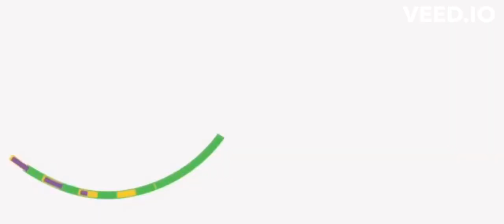Thank You For Making Christmas Happen To Mrs Rashidat and Mrs Suliat and Mrs Omolara.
Mrs. Omolara and Mrs. Suliat are saying thank you for your generous donation to the foundation.

Transfers to both the Swiss and Nigerian Accounts Feet of Grace Foundation United Bank of Africa, Molete, Ibadan, Oyo State Nigeria Account numbers: 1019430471 (Naira) 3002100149 (USD)